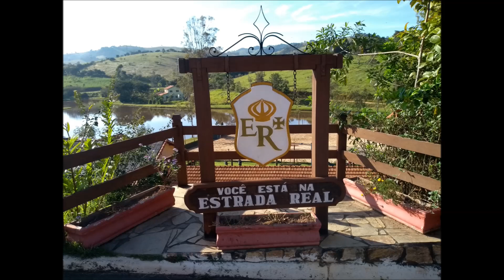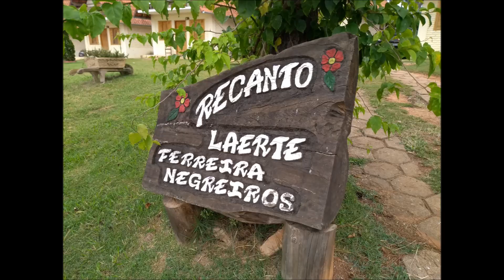Hotel Fazenda Vista Alegre - São Lourenço - MG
Conhecendo o Brasil! Hotel Fazenda Vista Alegre - São Lourenço - Minas Gerais - Brasil.